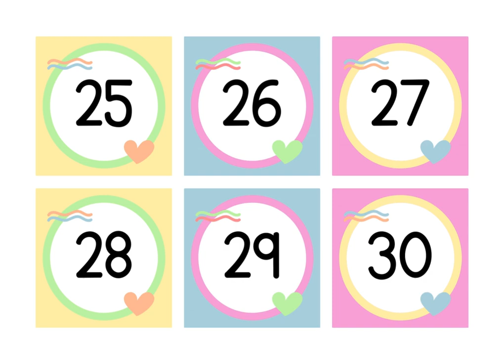Colorful Fun Math Number Flashcards 1 TO 50. Big math trick